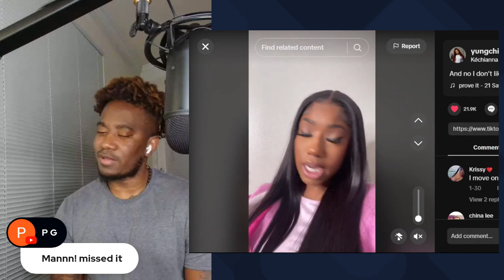WHY DO WOMEN BELIEVE WE MAN WILL NEED UP ALONE LISTEN TO THIS